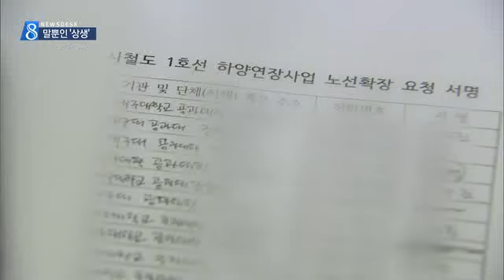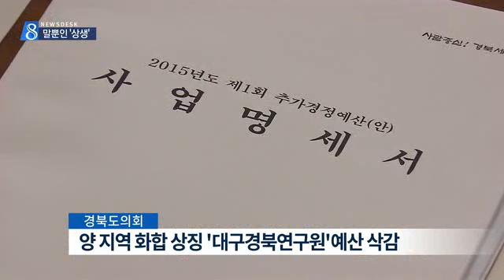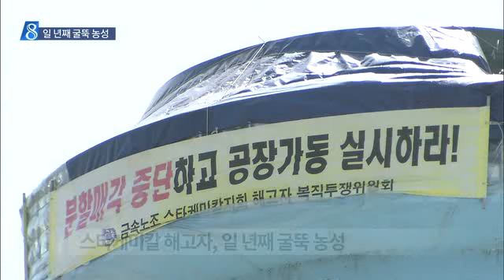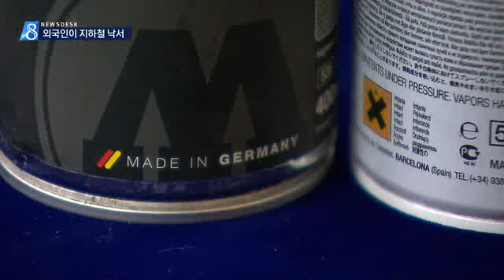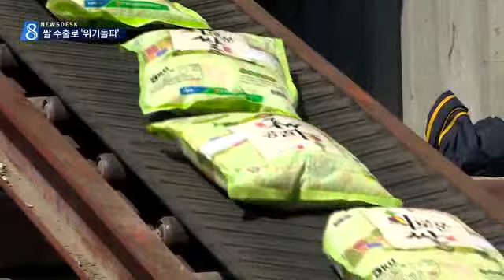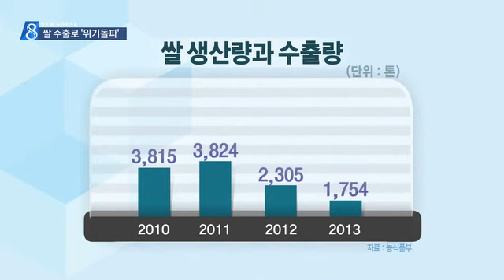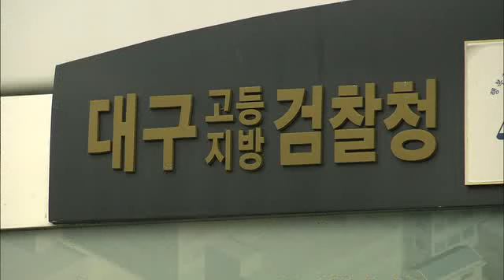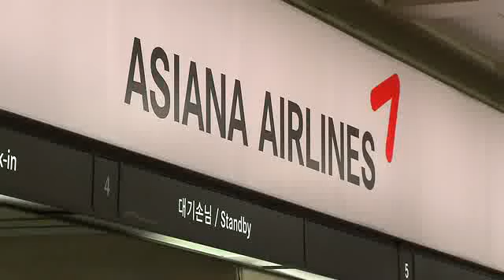2015.05.26 (화) 대구 MBC 뉴스데스크